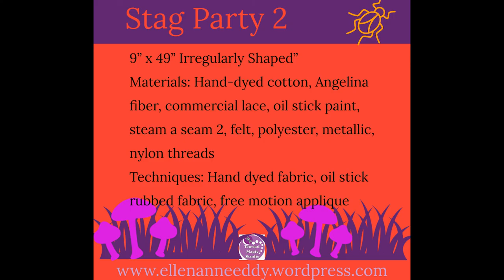Stag Party 2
Detailed look at Stag Party 2, a visual path wall hanging from Ellen Anne Eddy's Thread Magic Studio. created 2020.